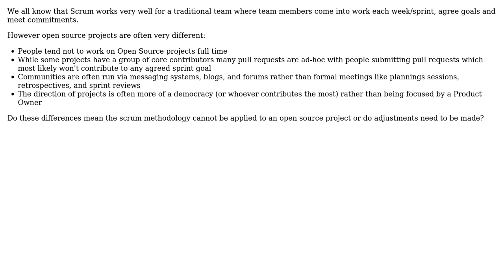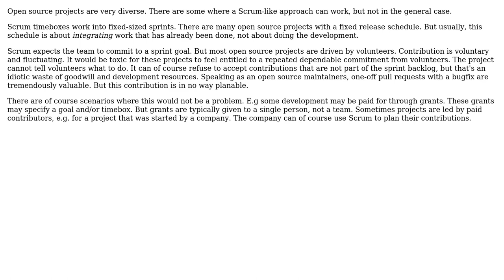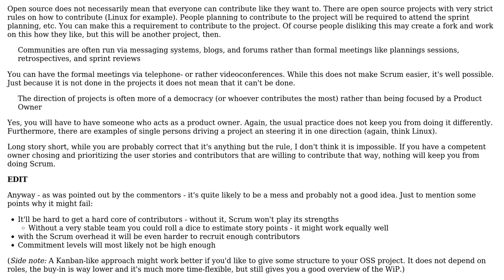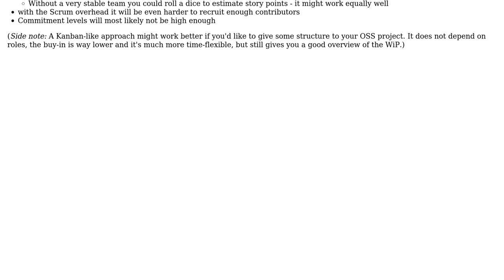Software Engineering: Can scrum work for a traditional open source project? (3 Solutions!!)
Software Engineering: Can scrum work for a traditional open source project?

With thanks & praise to God, and with thanks to the many people who have made this project possible! | Content (except music & images) licensed under CC BY-SA | Music | Images & others | With thanks to user Peter user Paul Kertscher user Liath user amon and the Stack Exchange Network Trademarks are property of their respective owners. You are responsible for your own actions.